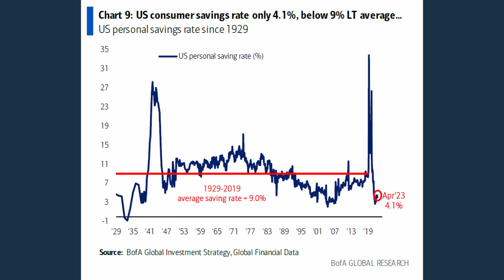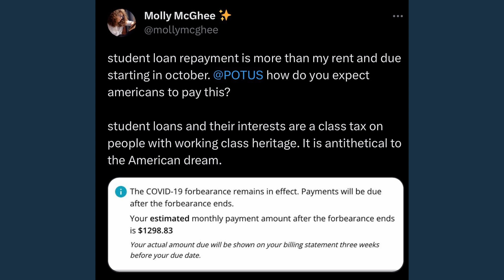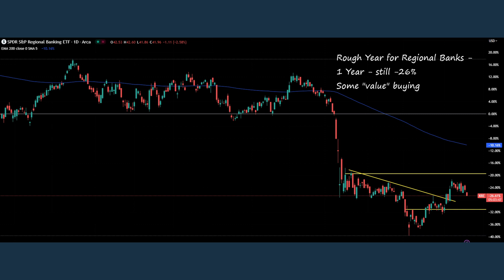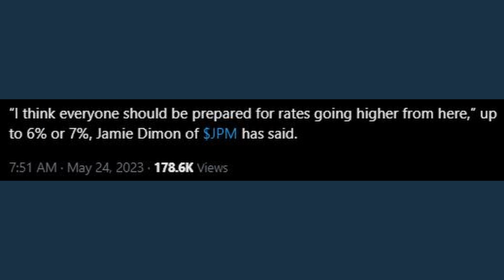The Consumer: Strong? or Running Out?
Consumerism is the economic engine in America.  As such, Chris Beard & Jesse Hansford look at how the consumer is doing right now, and what is anticipated over the coming months to help broaden the view beyond the markets on economic factors that are affecting the companies our clients invest in.

0:00 - Intro & CB Travel Report
0:48 - The Consumer...
1:04 - Air Travel
2:16 - Savings Rate?
3:20 - Student Loans
5:21 - Banks & Lending
7:00 - Rate Predictions
8:58 - Closing Remarks